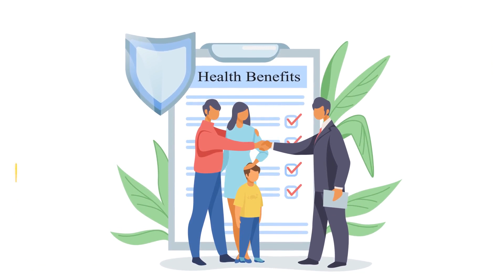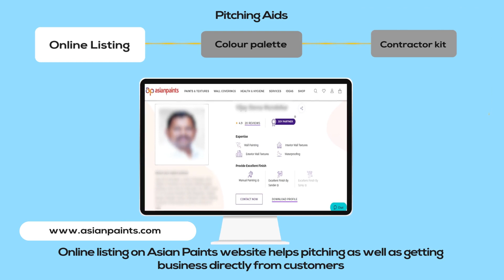gold contractor benefit master stroke gold contractor all benefits video Asian paints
master stroke gold contractor all  benefits video Asian paints

Bangalore Karnataka 🤠

# DN dey